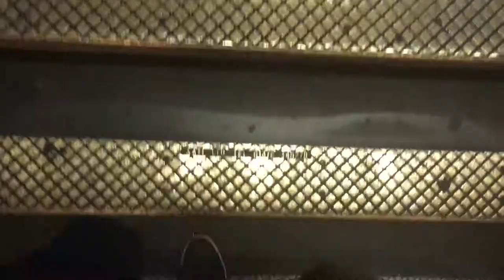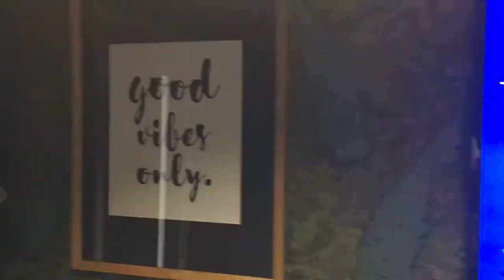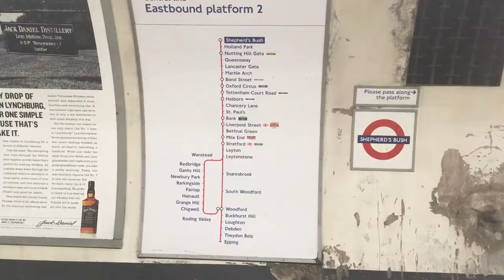Weekend Trip to London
My weekend trip to London, July 2017